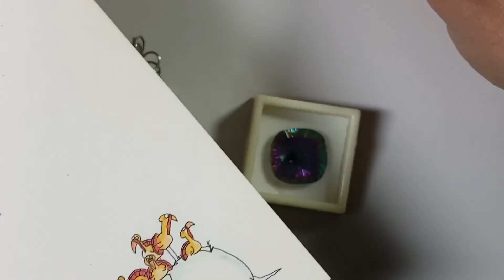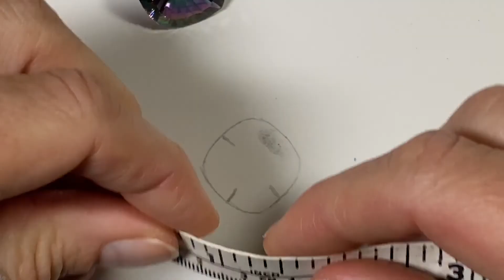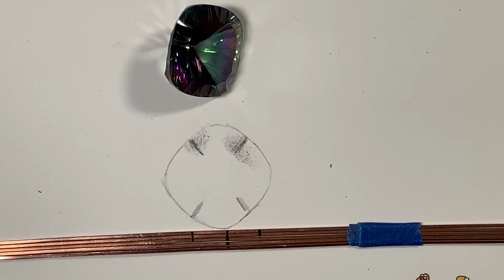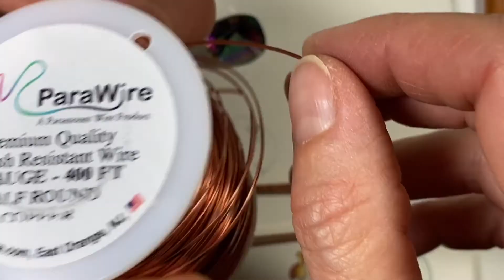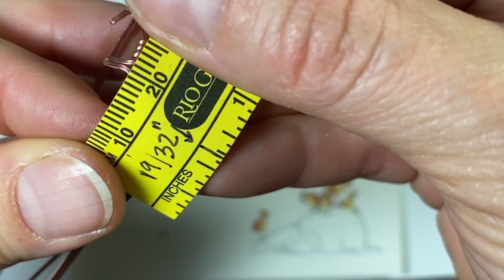Wire Wrapping Tutorial- Prong Setting for DEEP Cut Faceted Gemstones-Jacked Up Frame!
In this video I'll show you the process I go through to make a wire wrapped setting for those deep cut faceted gemstones that you want to protect without using a ton of wire. The idea was inspired by the late Carol Ladine.
This pendant took me around 4 hours to make but I edited the video down to just under an hour. I hope it's easy to follow and full of information. Enjoy!

Tools Used:
Round Nose Pliers-Swanstrom
Chain Nose Pliers-Swanstrom
Flat Nose Pliers-Swanstrom
Flush Cutters-Swanstrom
Paper/Pencil
Painters Tape
Hemostat Clamps
Bail Making Pliers
Polishing Kit-AdvantEdge silicone polishing Kit 332-600 from RioGrande
Dremel-Stylus model 1100 (not sure if still available)
3M Green Polishing Discs

Materials:
Large Faceted Gemstone
18 Guage Square Soft Copper, Sterling or Goldfill Wire
18 Guage Half Round Soft Wire
LOS (Liver of Sulfer)

***My Etsy Store: